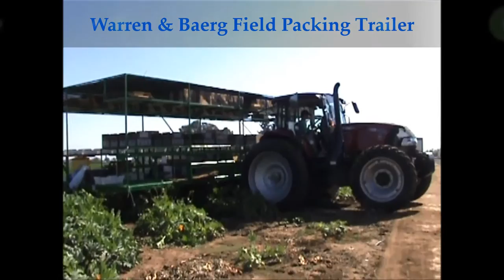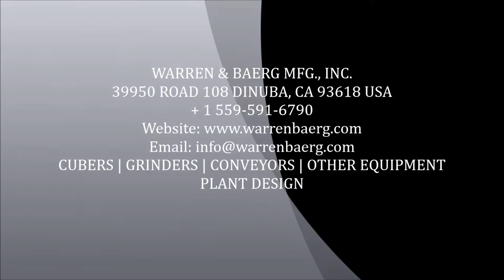Warren & Baerg Field Packing Trailer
Warren & Baerg manufactures field packing trailer.  The field packing trailer 3 point hook up is for tractor or tractor pull type.  The field packing trailer is a simple compact design, easy to use, efficient, and cost effective.

The field packing trailer has skate wheel full box return conveyor, adjustable packing stations, and large shades over unit.

The field packing 3 point and tractor pull harvesting platform is suited for many crops.

Warren & Baerg will manufacture the packing trailers to suit customer's particular applications and time saving needs.